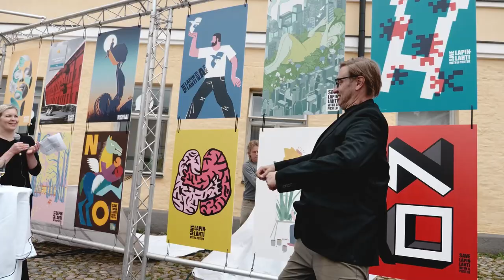Lapinlahden Lähteen Kesä 2023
Song:  Kuru
Album: Samurai Accordion
Artist: MArkku Lepistö

Seura meita!